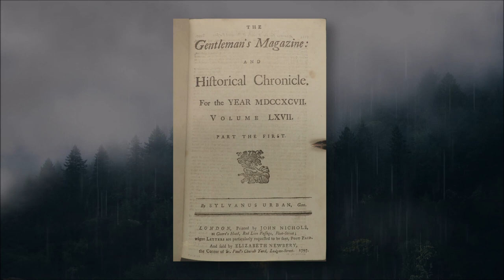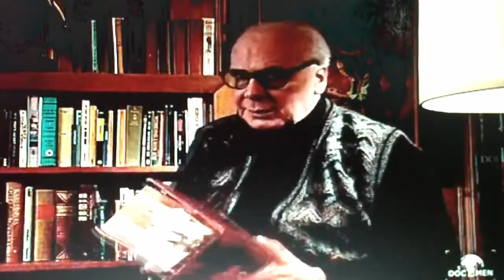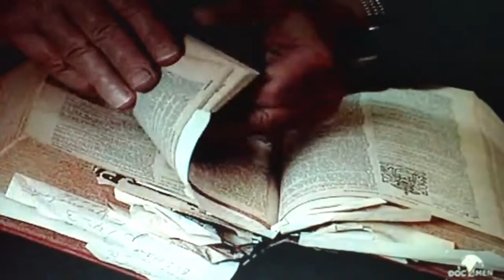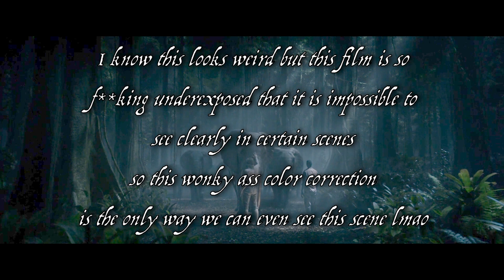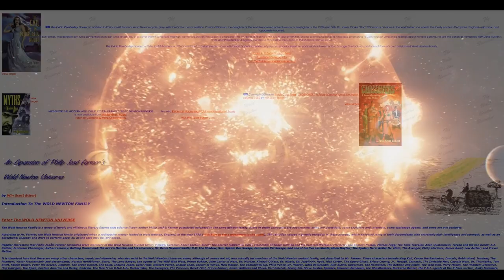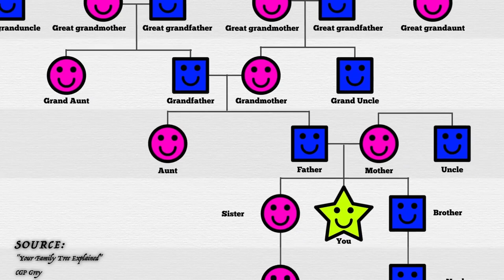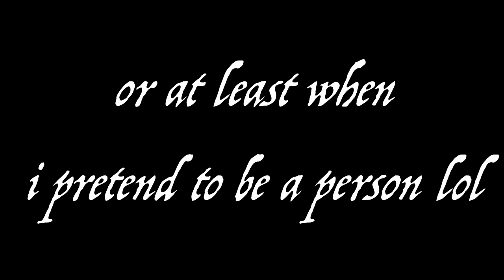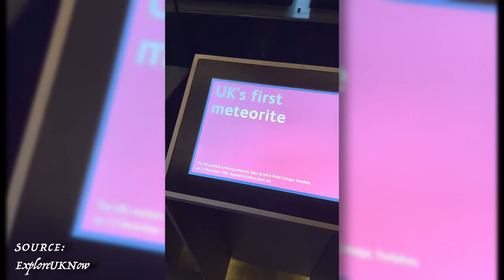The Secrets of the Wold Newton Universe - Andal Galaxy Tours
How does a meteorite that landed in 1795 have to do with all of modern storytelling? Stick around and you'll find out...

SOURCES:
The Wold Cottage And Its Meteorite
By Rob Elliott

An Expansion of Philip Jose Farmer's Wold Newton Universe
By Win Scott Eckert

SPECIAL THANKS TO: Rick Beaulieu, Mark Brown, Christopher Paul Carey, Michael Croteau, Jeffrey Diehl, Lisa Eckert, Win Scott Eckert, Jean-Marc Lofficier, Chuck Loridans, Chris Nigro, Dennis Power, Ivan Schablotski, Mark Steele, Michael Winkle